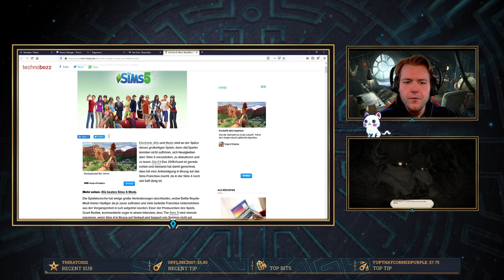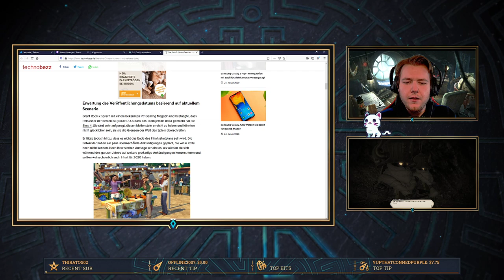[GER] Final Fantasy XIV - Lamitt wurde verstoßen? #415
Final Fantasy XIV (OT: jap. ファイナルファンタジー, Fainaru Fantajī Fōtīn), auch bekannt als Final Fantasy XIV Online, ist das zweite MMORPG der Final-Fantasy-Serie. Es wurde vom gleichen Team entwickelt, das auch für Final Fantasy XI verantwortlich war. Final Fantasy XIV ist am 30. September 2010 weltweit für Windows-PC erschienen. Mit der Erweiterung Heavensward wurde das Spiel auch für Mac OS X veröffentlicht, jedoch kurze Zeit später aufgrund von diversen Problemen wieder zurückgezogen.[2] Eine erneute Veröffentlichung fand zusammen mit dem Patch 3.2 „The Gears of Change“ am 23. Februar 2016 statt. Die Unterstützung für den Betrieb des Spiels auf der Plattform Playstation 3 wurde zum Start der zweiten Erweiterung Stormblood, am 20. Juni 2017, beendet.[3][4]
a
Final Fantasy XIV erhielt nach seinem Start scharfe Kritik, was zu einer öffentlichen Entschuldigung und einem Austausch der verantwortlichen Produzenten führte. Square Enix gab im Oktober 2011 bekannt, das Spiel umfassend zu überarbeiten und einen Relaunch unter dem Titel Final Fantasy XIV: A Realm Reborn vorzunehmen; dieser erfolgte weltweit am 27. August 2013 in Form einer Standard- und einer Sammleredition. A Realm Reborn ersetzte das ursprüngliche Final Fantasy XIV. Das Spiel brachte eine neue Engine, verbesserte Server-Strukturen, aufpoliertes Gameplay und eine neue Handlung mit sich.

Am 23. Juni 2015 erschien die erste Erweiterung Final Fantasy XIV: Heavensward. Am 20. Juni 2017 wurde die zweite Erweiterung Stormblood veröffentlicht.[5] Am 2. Juli 2019 wurde die dritte Erweiterung Shadowbringers veröffentlicht.

Schaut doch auf auf meinem Discord vorbei!